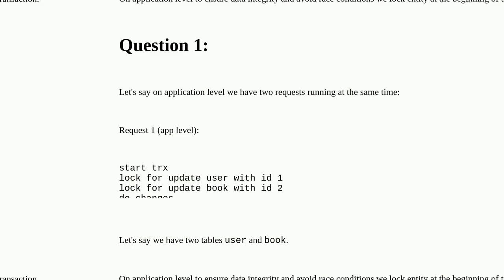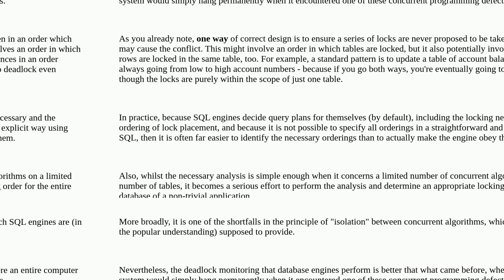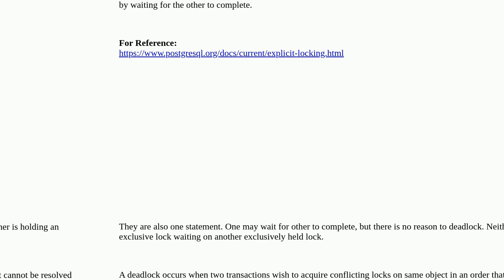Dba: How to avoid database deadlocks?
How to avoid database deadlocks?

A special thanks goes out to the community

  postgresql